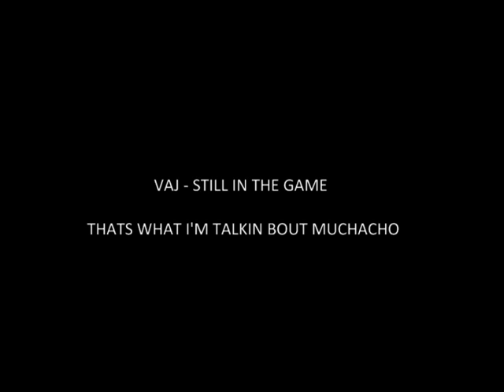Mario Kart 64: VAJ Mario Raceway SC flap 15.45* NTSC World Record (18.58 PAL)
Broke the Oldest WR in this game by 0.01.
Previous WR 15.46 by Steven Gutierrez 9-Aug-2004
After 16 years its been broken O_O Dude